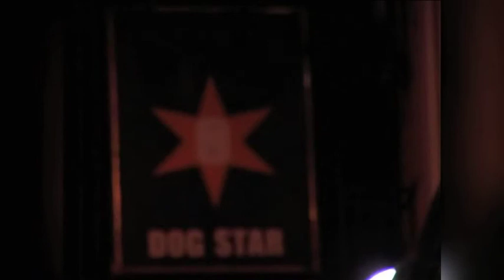WHY NOT? Festival Launch Party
What a night! If only there were more like it!!